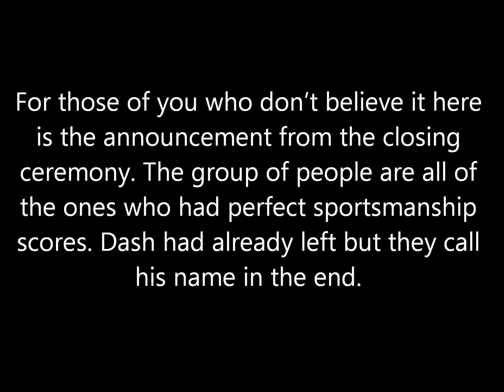Dash and Stelek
Here are interviews of Dash of Pepper and Stelek from the closing of the Nova Open 2011.